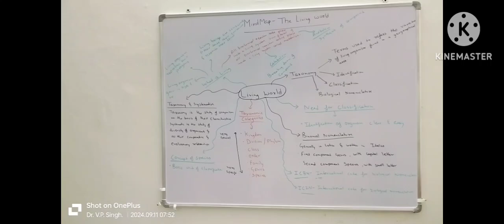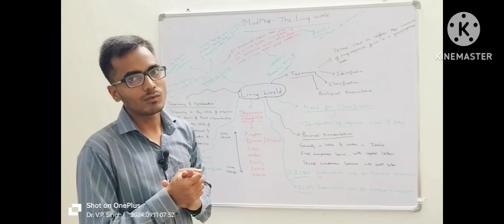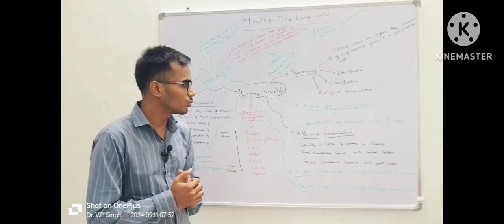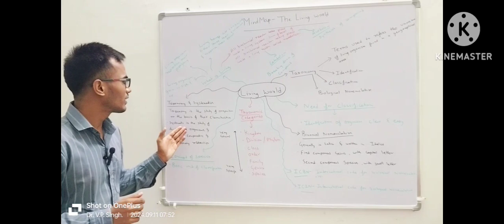Living World botany Class 11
Living world
ICBN
ICZN
MINDMAP
Taxonomy
Living
Anabolism
Classification
Genus
 species
Kingdom
Concept
botany biology motivationSimply put, the living world can be described as the world around us. It comprises all living creatures, plants and microorganisms that we cannot see.